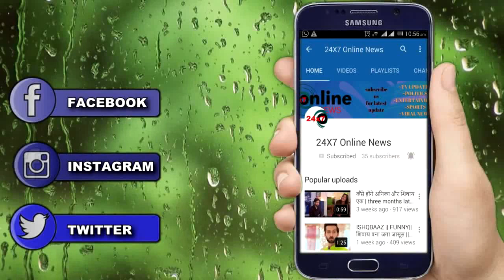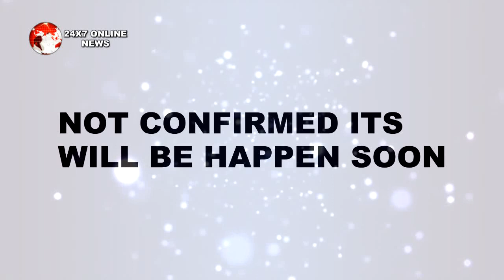Kumkum bhagya || abhi कह देगा pragya को ऐसी बात